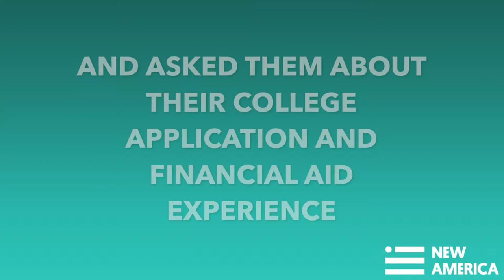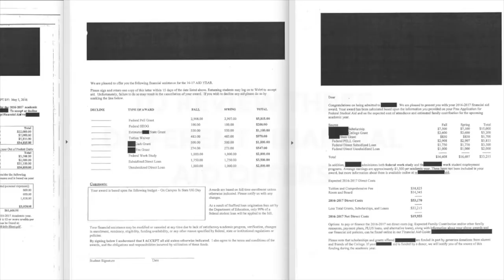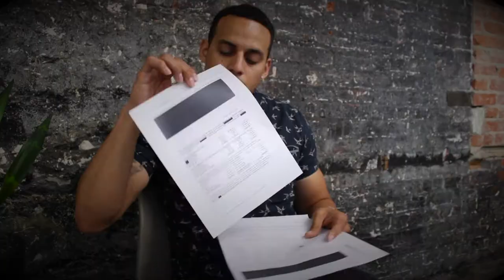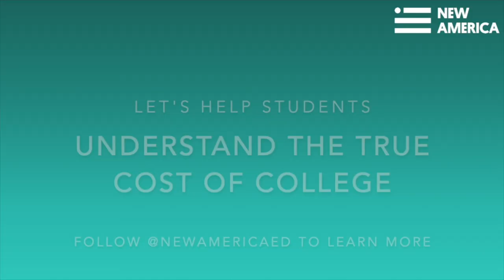Deciphering Financial Aid Offer Letters - Students and Professionals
Learn more with our how-to guide on designing financial aid offers

Watch these four college students and two financial aid professionals look through three different financial aid offer letters from three different colleges. Their reactions speak for themselves. It's time we acknowledge this as a problem in need of fixing for the benefit of college-bound students across the country.